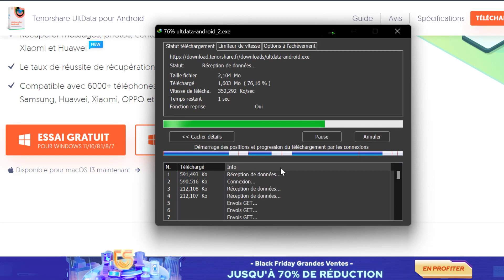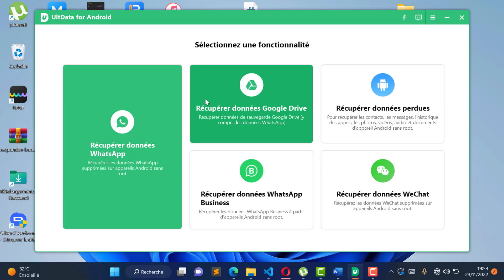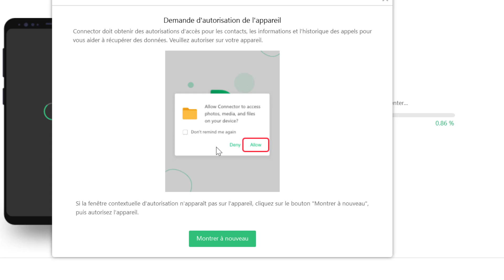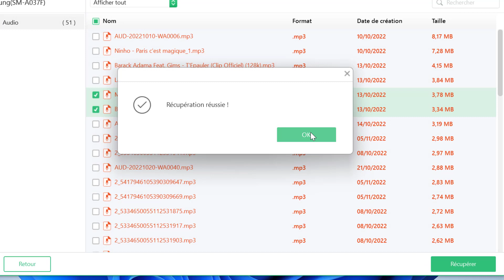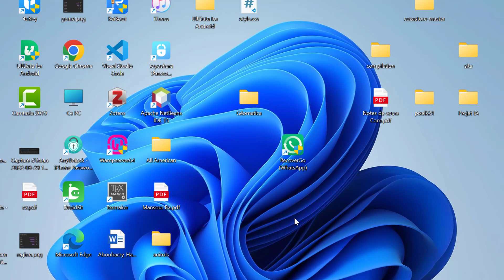Comment Récupérer des données perdus sur Android